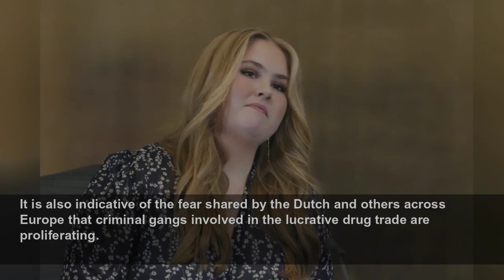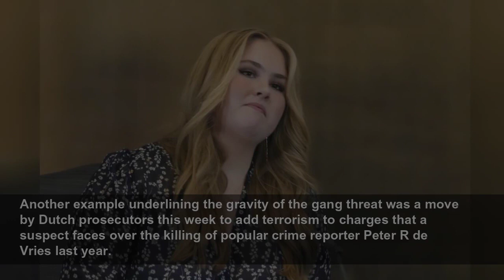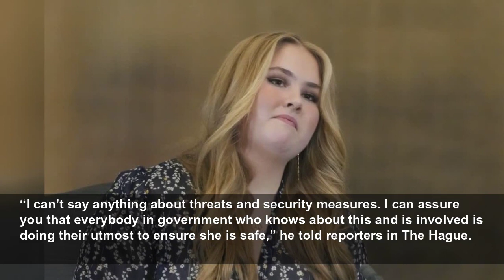Heir to Dutch throne forced to stay at home amid security fears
Princess Amalia has been forced to give up on student life in Amsterdam.
PA Media
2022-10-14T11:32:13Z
The teenage heir to the Dutch throne has been forced to give up on Amsterdam’s student life and live instead at her parents’ palace, the latest indication of just how much of a threat organised crime poses to Dutch society.
Queen Maxima said her eldest daughter, Amalia, “can’t leave home” and that this has “enormous consequences for her life”.
A visibly emotional Maxima said at the end of a state visit to Sweden on Thursday that the 18-year-old princess “doesn’t live in Amsterdam and can’t really go out”.
She said that despite the security concerns, the princess is continuing her studies.
The Queen’s words offered rare insight into the sense of unease felt by royal house.
It is also indicative of the fear shared by the Dutch and others across Europe that criminal gangs involved in the lucrative drug trade are proliferating.
The Dutch justice minister last week hosted a meeting at which six nations pledged to step up cooperation in the fight against organised crime.
That meeting came after security around Belgium’s justice minister, Vincent Van Quickenborne, was beefed up following the arrest of four Dutch men in the Netherlands on suspicion of a plot to kidnap him.
Belgium and the Netherlands are home to the ports of Antwerp and Rotterdam, two key hubs for networks trafficking huge amounts of cocaine into Europe.
Another example underlining the gravity of the gang threat was a move by Dutch prosecutors this week to add terrorism to charges that a suspect faces over the killing of popular crime reporter Peter R de Vries last year.
Prosecutors said the suspect posted online a grisly video he recorded of De Vries after he was shot in an Amsterdam street to amplify the impact.
Amalia, 18, is studying Politics, Psychology, Law and Economics at Amsterdam University and was supposed to be living in a house with other students in the heart of the city’s historic canal network.
Instead, she is still at home in nearby The Hague, her mother said. “She doesn’t have a student life,” Maxima said.
Prime Minister Mark Rutte, who reportedly also has had his personal security increased amid threats, called it “terrible news” for Amalia.
“I can’t say anything about threats and security measures. I can assure you that everybody in government who knows about this and is involved is doing their utmost to ensure she is safe,” he told reporters in The Hague.
Dutch daily De Telegraaf reported last month that security for Amalia and Rutte had been tightened amid fears of criminal plots targeting them. Police and intelligence officials declined to comment on the report.
Justie minister Dilan Yeşilgoz-Zegerius tweeted that “measures have been taken around the Crown Princess’ security” but said she could not elaborate on “concrete threats or specific security measures”.
“It is terrible that this is necessary. In particular for the Crown Princess herself,” she added.